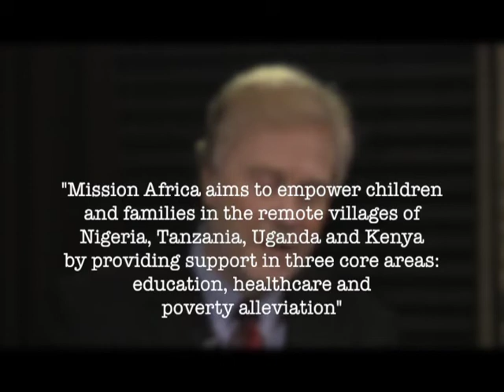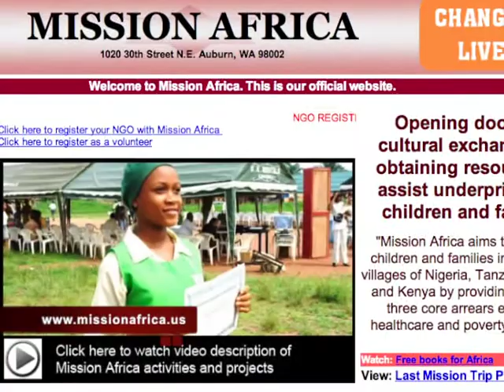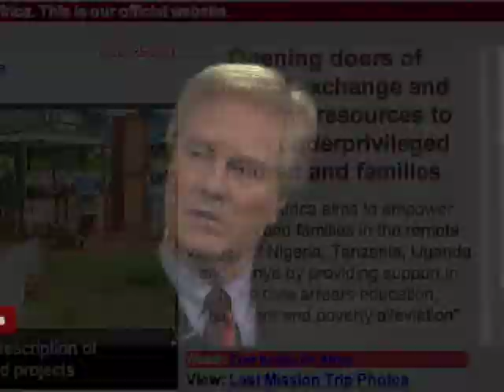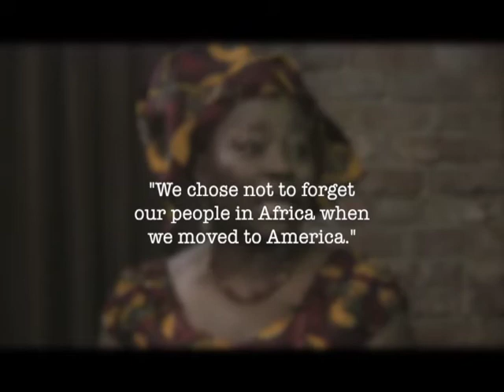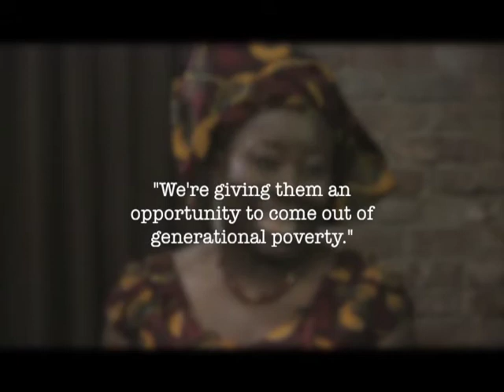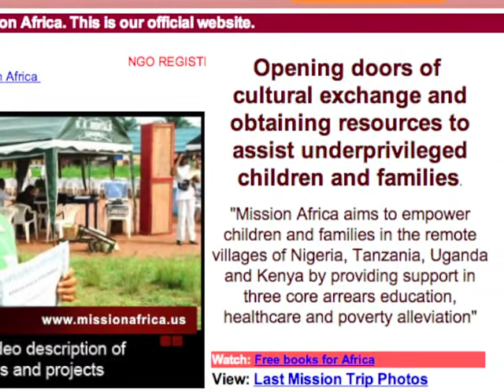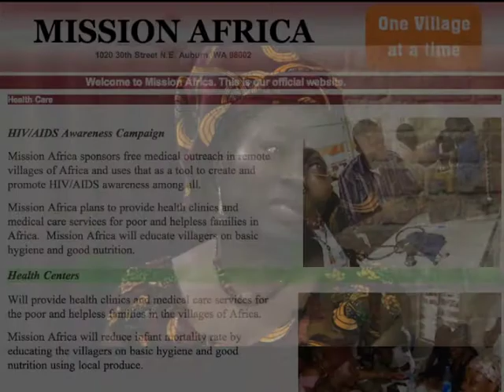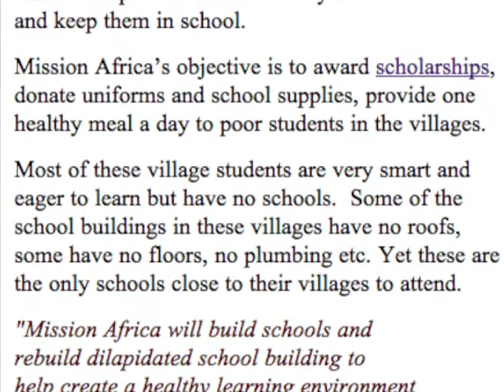Nigerian Woman Helps Her Country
Ndudi Chuku, Mission Africa US, discusses the needs and solutions to help the people of Nigeria.